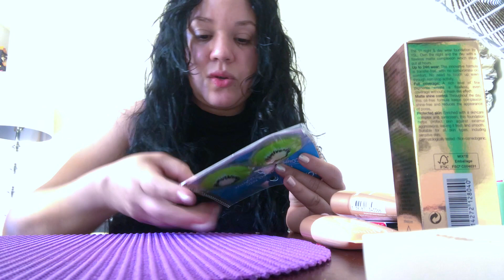DIFICILES MOMENTOS ,LES MUESTRO ESTO RD/yanerisreality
LES DEJO LOS LINKS DE LO QUE LES MOSTRÉ 👇
I received this product complimentary from Yves Saint Laurent Beauty.

I received this product complimentary from Clarins.

MIS REDES

INSTAGRAM  yanerismakeup
FACEBOOK antesmrtaquesensilla
TWITTER antrsmrtaquesensillla